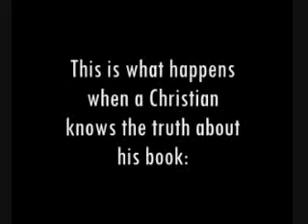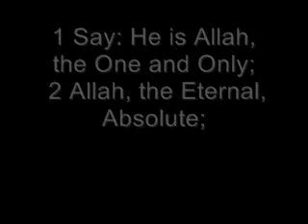YOUNG CHRISTIAN man debate LEADING MUSLIM SCHOLAR about God algerie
algerie algeria restitue islam usa canada quebec convert